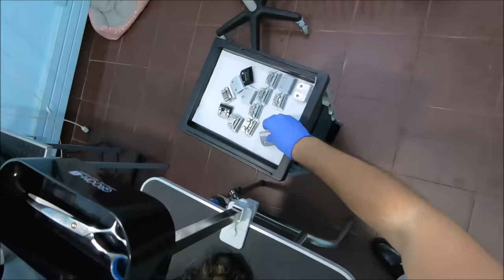Terribly Matted Dog Gets A New Chance For A Better Life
Hello. My name is Damjan Lukić, and I am a dog groomer from Novi Sad, Serbia. I have been grooming since 2017. My girlfriend's name is Sanja Brkić😊